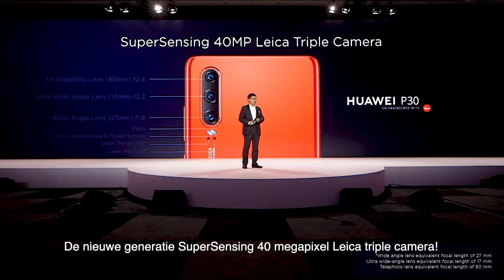Tweakers & Huawei - Launch Huawei P30 Series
Negen tweakers reisde af naar Parijs om bij de introductie van de Huawei P30 Series te zijn. Na de officiële opening kregen de tweakers het nieuwe paradepaardje van Huawei overhandigd; de Huawei P30 Pro